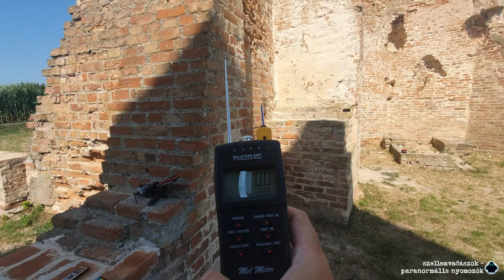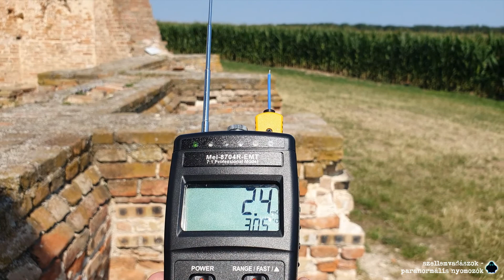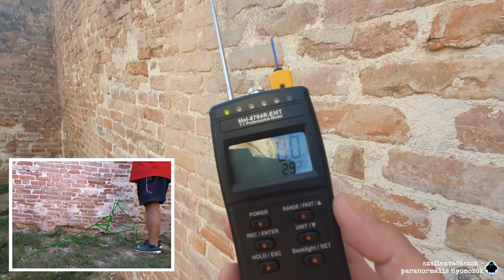Koppány befalazott gyermeke, kis Kupa szelleme (short edit) │Szellemvadászok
A templom legendája után kutattunk bizonyítékot keresve, és találva.
Koppány fia, kis Kupa gyermektestét falazták be az egyik oldalába.
Hogy hova, melyik falba? Többek között ezt is megkérdeztük kis Kupától, és megmutatta nekünk.😱
Magyarország - Hungary